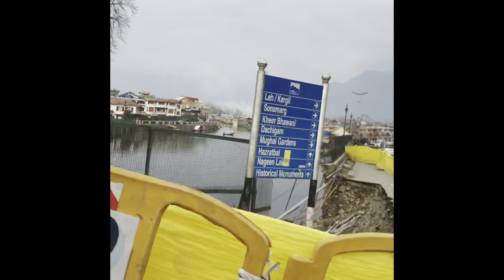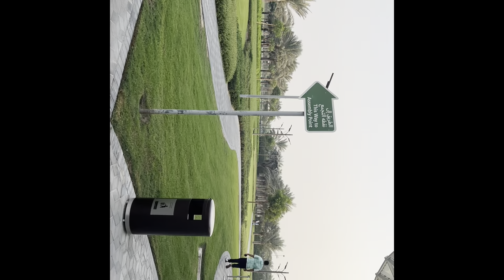Kya apne aise road dekhe hai…? Sabse khubsurat roads, guess kare jagha 🥰welcm2024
My road trips in 2023.. amazing view just enjoy with music, meditation music